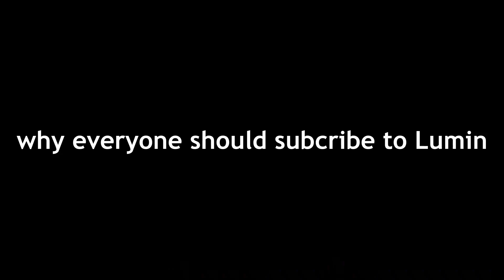Deepfake Ryan Reynolds Promotes a Rising YouTuber